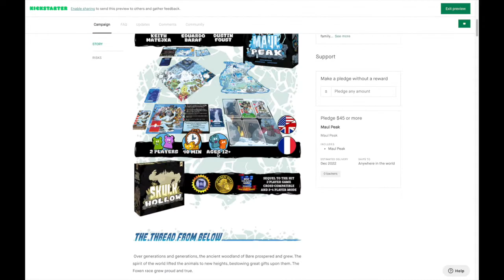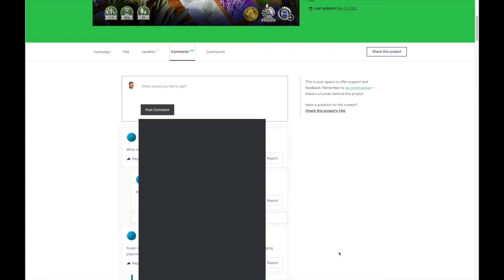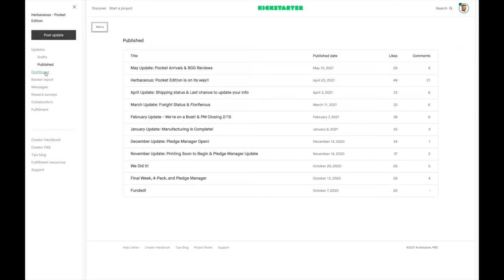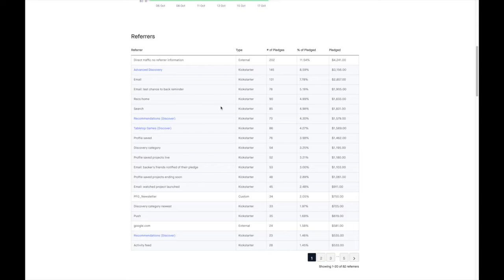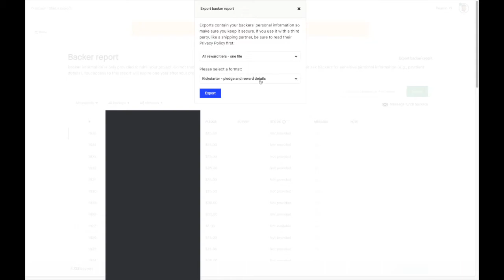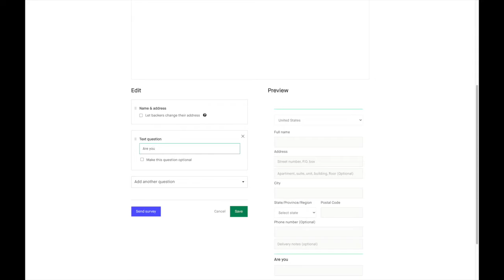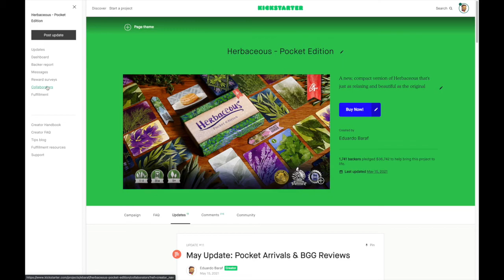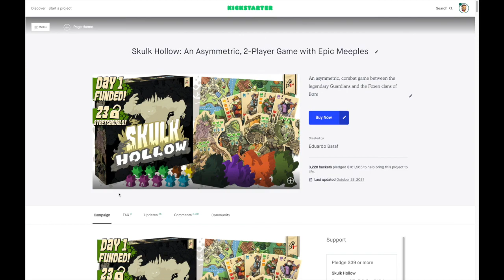Kickstarter Basics: Dashboard Walkthrough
In this week's video, I walk you through all of the different screens and flows Kickstarter provides in a live project. The menus, dashboards, backer reports, surveys, etc